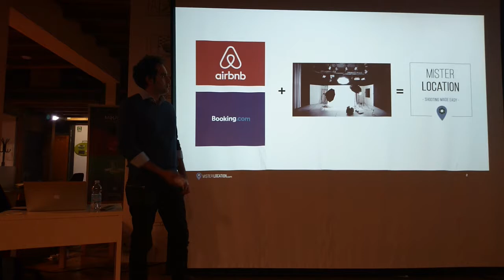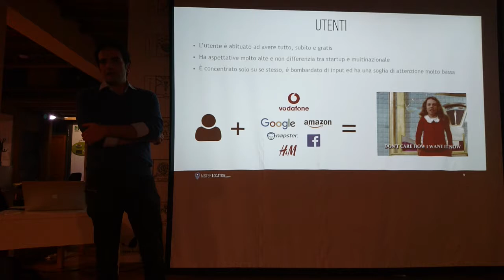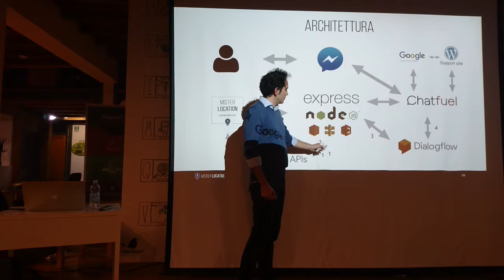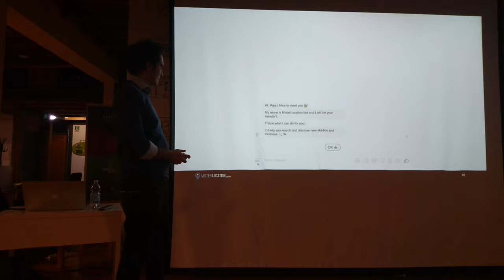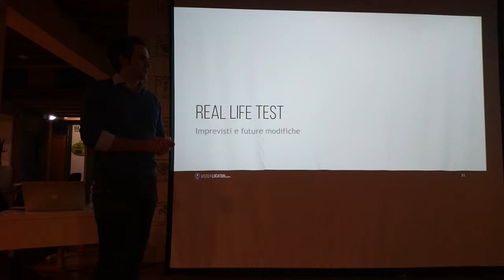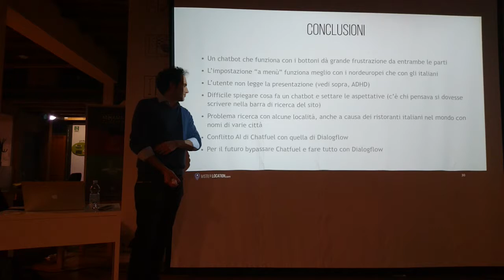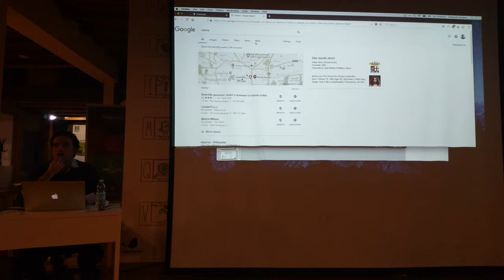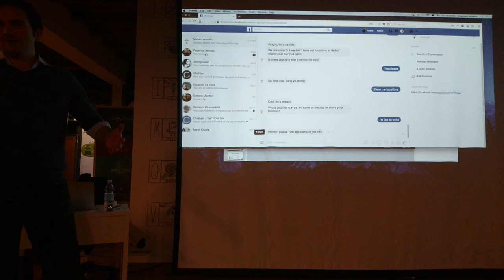Meetup 2017-12-14 Marketplace e chatbot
di Emanuele Musarra
misterlocation.com. Un marketplace per studi fotografici e location sta progettando un chatbot per aumentare le interazioni degli utenti, far crescere la community e facilitare la ricerca sul sito.